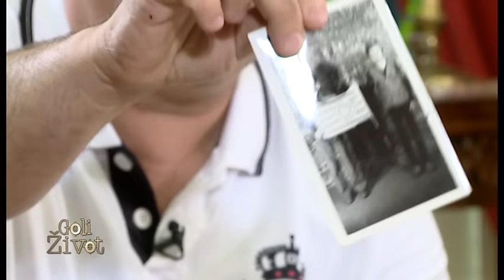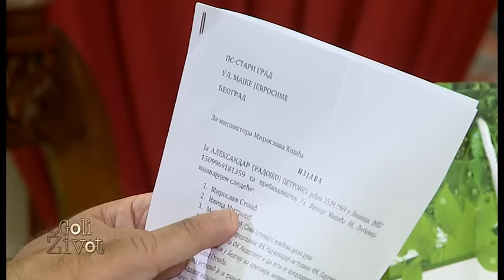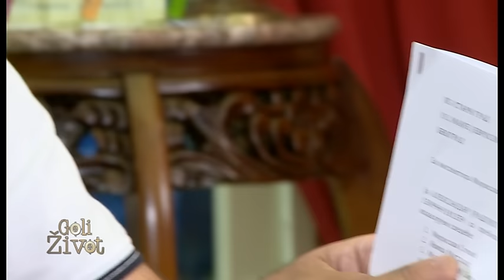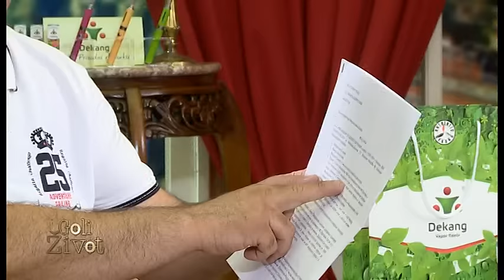Goli Zivot - Nikola Virijevic, Aleksandar Petrovic (TV Happy 21.06.2014.)